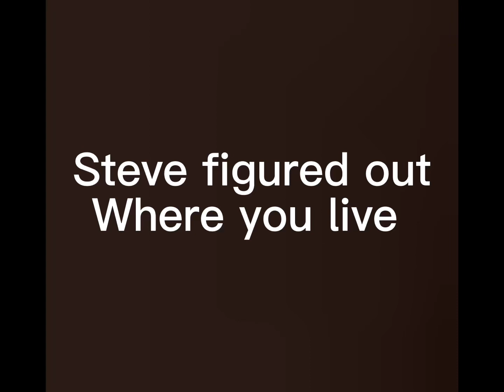Y/N and steve part 7